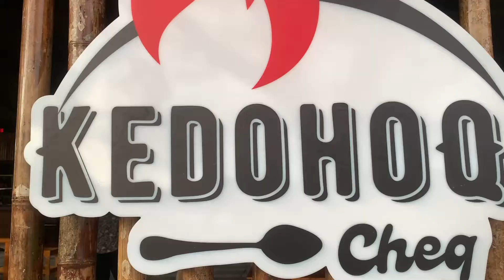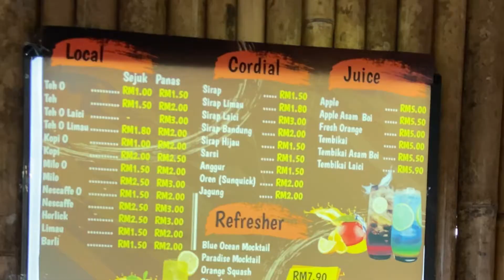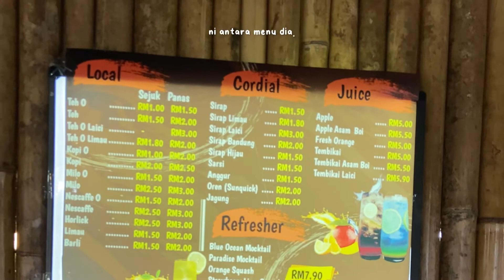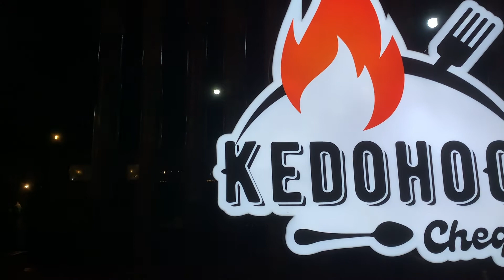Mai pakat viral kedai ni !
Orang Kedah terutama orang Alor Setar, take noted. Lokasi : Jalan Anak Bukit, Alor Setar

Hi there and welcome! My name is Kamal. I love the nature aspects, variety of foods and sometime i love to sing.